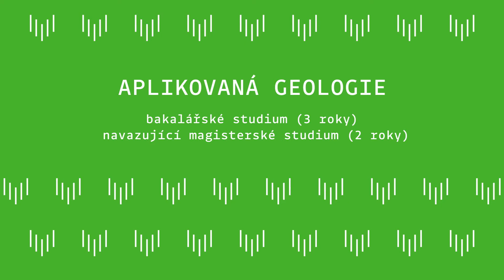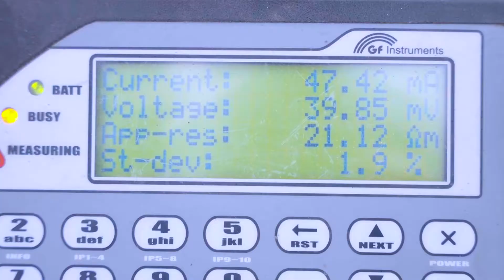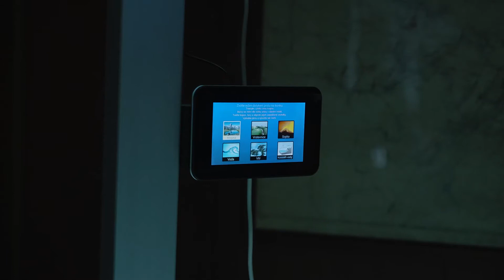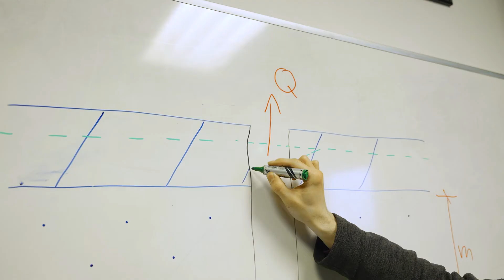Aplikovaná geologie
Aplikovaná geologie zahrnuje různé obory, ve kterých se můžeš zabývat praktickými problémy souvisejícími se zakládáním staveb nebo třeba hledáním nerostných surovin či zdrojů podzemní vody. Můžeš se tak přímo podílet na řešení důležitých potřeb lidstva a jejich budoucím naplňování.

V rámci studia se zaměříš na stavební geologii, hydrogeologii, geologické modelování nebo techniky průzkumu. Zkusíš si vrtání, v terénu získáš důležité znalosti při práci s přístroji a využitím jejich měření. Naučíš se modelovat podloží a poznávat horniny v něm.

Náš obor můžeš studovat v bakalářském (Bc.), navazujícím magisterském (Ing.) či doktorském stupni (Ph.D.), prezenčně i distančně. Jako jeho absolvent pak najdeš uplatnění třeba v průzkumných a těžebních společnostech nebo ve firmách zabývajících se stavebnictvím či ochranou a využíváním podzemních vod.